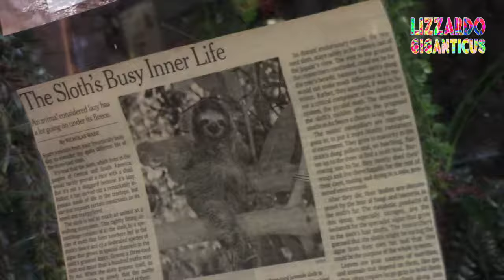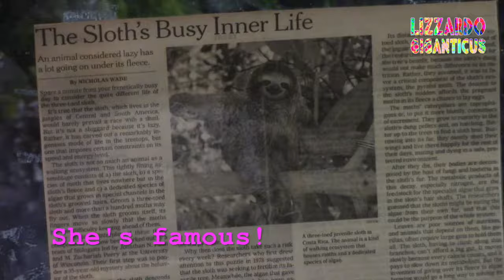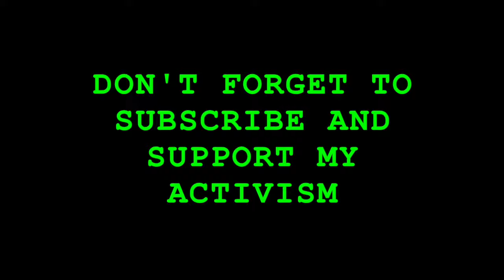2nd sloth video, Sophia the Two -Toed Tree Sloth climbs around Zookeepers, Austin, Texas Exotics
So this is the second short film about Sophia the Two-Toed Tree Sloth.

On this visit we got to see Sophia roam the top of her cage, upside-down!

And Lizlee had a great time visiting Sophia the Two-Toed Tree Sloth again...she is amazingly beautiful!  And I wonder what she is thinking behind those eyes...

I thought you all could use a break from the typical police action video. This is your break, enjoy!

We are at Zookeeper Exotic Pets, where Lizlee was purchased.  Bred and hatched by a customer from dragons purchased at the store earlier. Lizlee likes to visit the other animals, and sometimes she tries to get in to their habitats to meet them. We get her Superworms to add to her diet.

This short video is from yesterday, to get Lizlee some food. Superworms. Gross. She likes them though.  She also eats greens and veggies and fruits.

And visit Zookeepers any time, tell them Shiner Bock sent you, WOOF!

Zookeeper Exotic Pets
9012 Research Blvd, Ste C11
Austin, TX

Support my independent video journalism, mini-series and documentaries.  Share, comment, support.